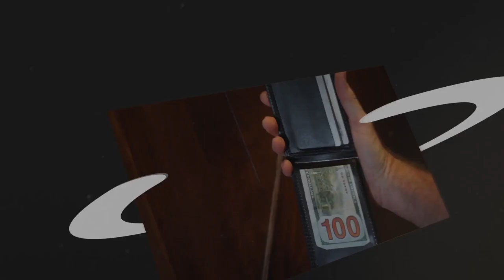The Weiser Wallet by Danny Weiser & Vortex Magic